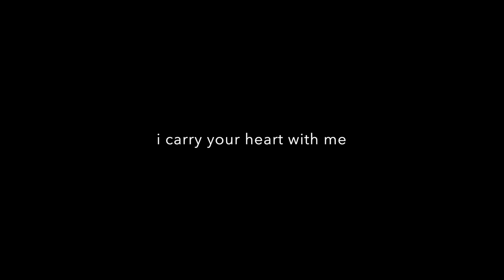i carry your heart with me by Eric Whitacre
This performance of "i carry your heart with me"--text by e. e. cummings and music by Eric Whitacre--Features the Dixie State University Chamber Singers under the direction of Dr. Roger Hale. Concert was held on October 5, 2018 in the Eccles Concert Hall.